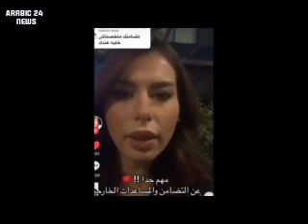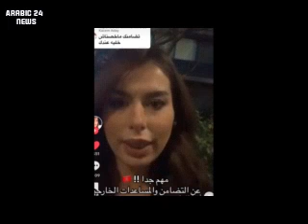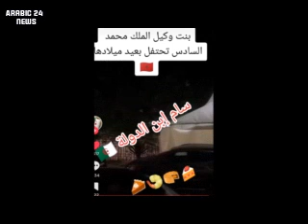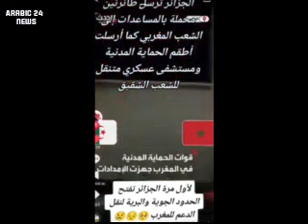المغرب يقبل تلقي مساعدات من الجزائر للمتضررين من الزلزال للشعب المغربي الذين لم يصله أي مسؤول مخزني